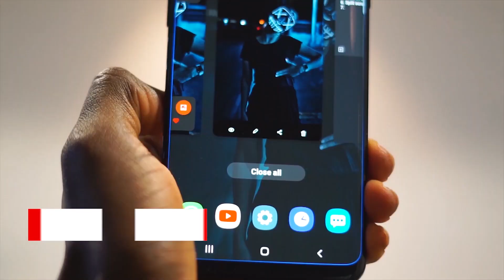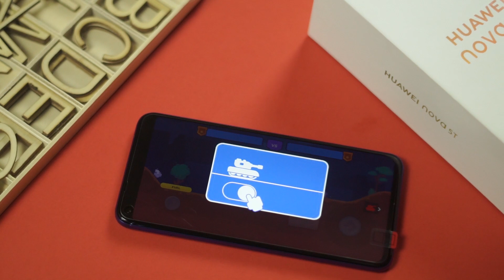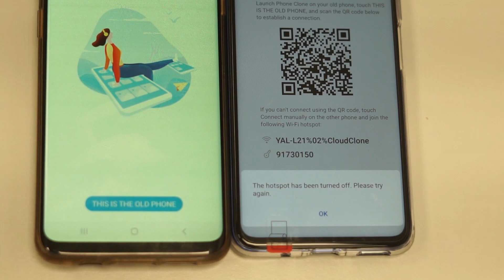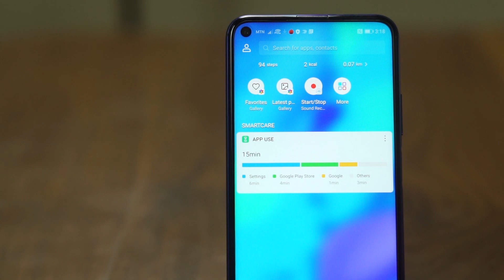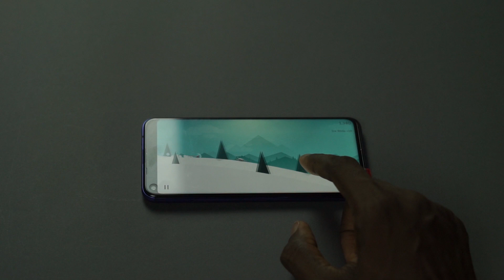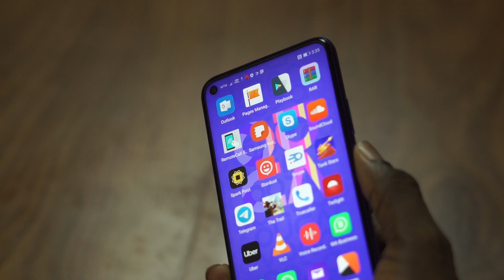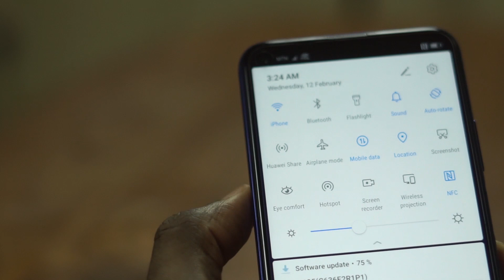Watch this before you buy the Huawei Nova 5t - Harmony OS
This is an almost flagship device with a very low price, which comes with google play services, and one of the nicest designs you will see on any phone. This is the Huawei Nova 5T. Hi Guys, welcome to another edition of Cyber Reviews and this is the unboxing and first impressions of the Huawei Nova 5T, coming up next.

What comes in the box:
First of all, let's talk about what comes in the box. When you open this, you get the phone, a fast charging adapter, a warranty card, manual, sim tray ejector kit, a 22.5 watts fast charging adapter, USB type C cable, and a pair of earphones. USB earphones. It also comes preinstalled with a screen protector, and a clear plastic case to protect the phone from fingerprints. So with the unboxing experience out of the way, let us talk about the reason why you are here. The phone.  Before we do though, if you are new to my channel, I do mobile phone, app and gadget reviews to help you an informed decision when making your next purchase.

It would make my day if you followed me on Twitter, Instagram and Facebook.